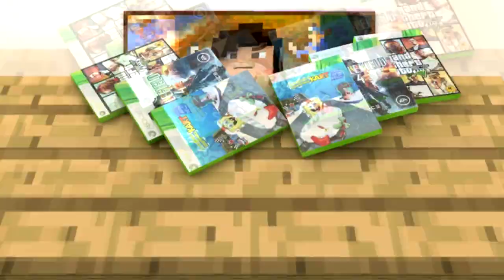Minecraft: Parkour RAGE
Why do I even do this.

IP: RMCKits.net

Recording Software
              ➥Fraps Recording Software
Microphone
              ➥AT2020 Cardioid Condenser Microphone
KeyBoard
              ➥RaZer Blackwidow Prof. Mechanical Keyboard
Mouse
              ➥RaZer DeathAdder 3,500 DPI